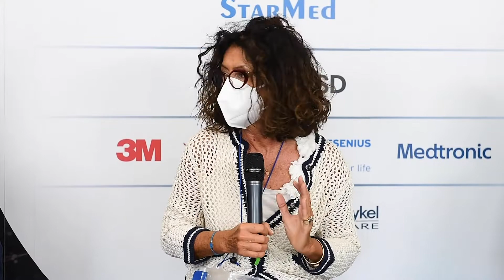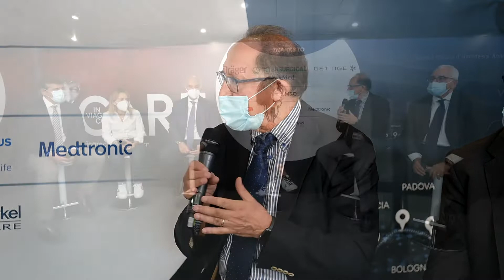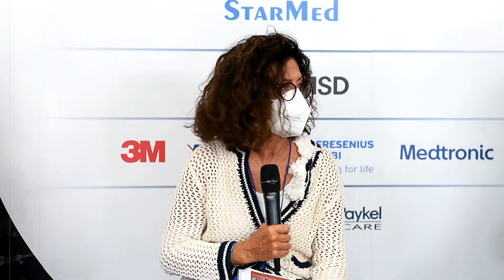In viaggio con ICARE - Napoli - Le sfide: riorganizzare il Sistema Sanitario Regionale